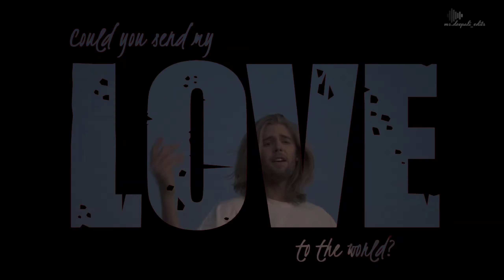Flying | song by Barrett crake | whatsapp status | lyrical status song with official video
Flying Official song
Directed and Produced by Barrett Crake

Lyrics:

Now I got my wings back on
I'm ready to fall
And through my armos gone
I'm up for the war
I'm gonna sing my song
And dance through the storm
Could you send my love?
Could you send my love to the world?

I'm flying all the way
Flying all the way